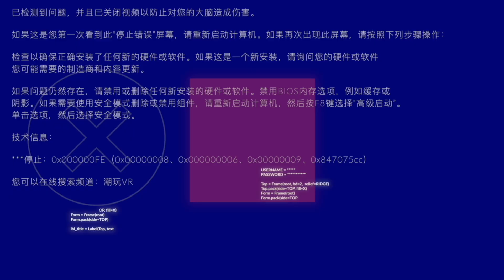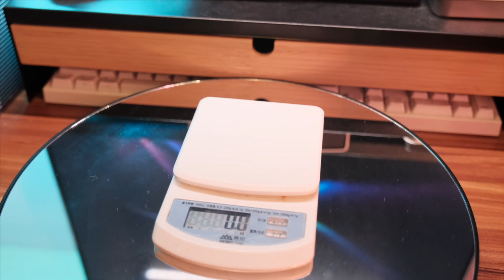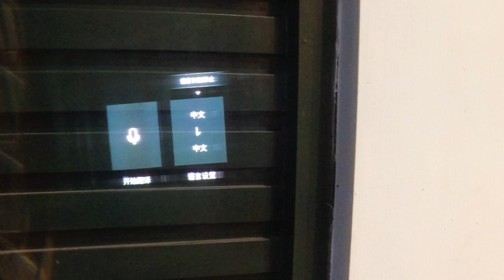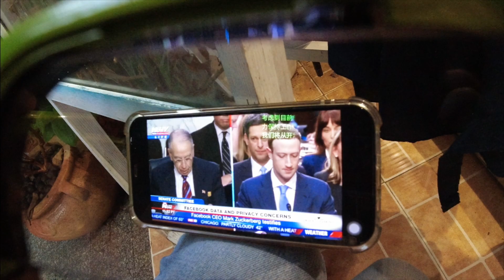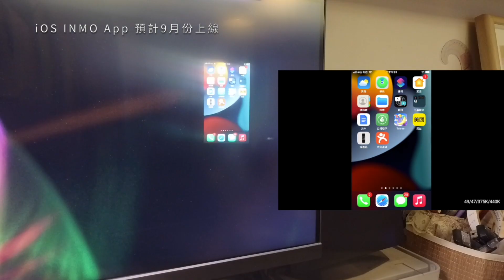讓世界自帶字幕！目前顏值最高的同聲傳譯AR智能眼鏡INMO Air！｜硬件體驗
姐夫跟你分享一下INMO Air ，一款無線一體機AR增強現實眼鏡，在過去幾天上手後的體驗，對於我的日常生活帶來些什麼變化！

Meta Quest 2 購買鏈結

⏲時間傳送門⏲
00:00 - 引子
00:46 - 外觀設計
01:32 - 配置鏡片
02:21 - 參數和上手體驗
03:48 - 實時翻譯
04:53 - 提詞器
06:06 - 其他功能
07:17 - 未來展望和短板
08:34 - 結尾